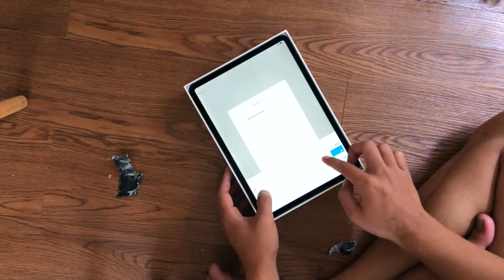UNBOXING IPAD PRO 11 2018 WITH APPLE PENCIL | DARI TOKOPEDIA